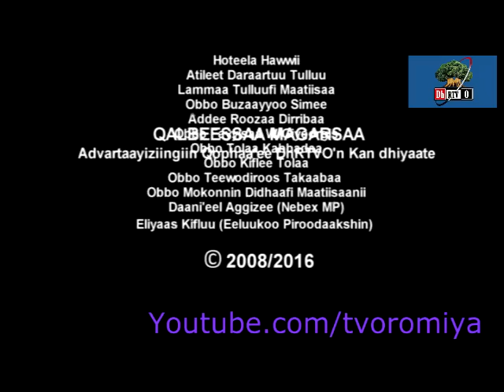Dheebuu Kutaa 68ffaa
Diraamaa Dheebuu DhRTVO'n Fulbaana 21 tamsa'e